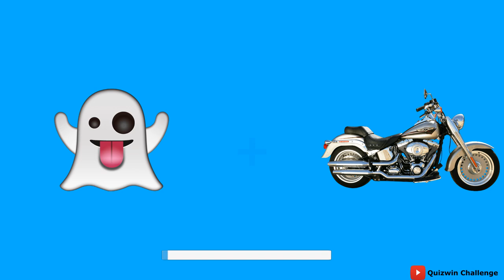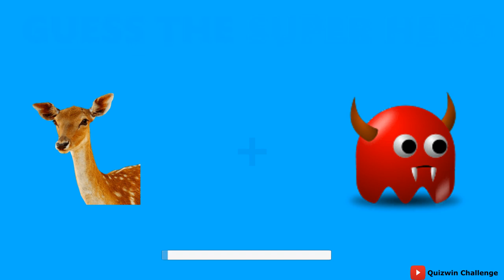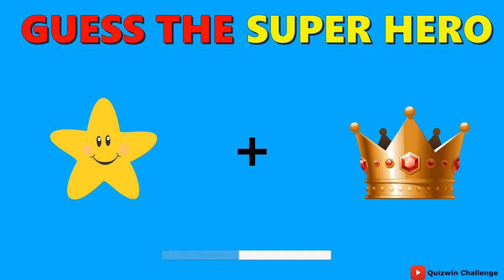Can You Guess The Super Hero Name By Emoji Challenge | Quizwin Challenge 🐱‍🏍